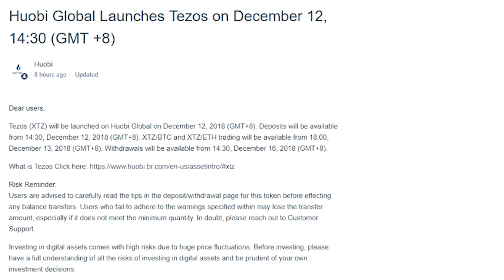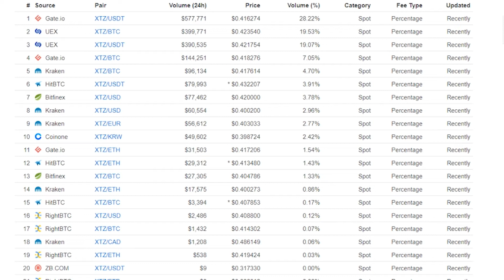Huobi Global Exchange Lists Tezos XTZ - December 12th Cryptocurrency News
Hi there, well news that Huobi Global has listed XTZ seemed to give Tezos a boost today. XTZ experienced gains of more than 16% over the past 24 hours.

Deposits are available today. XTZ/BTC and XTZ/ETH trading will be available tomorrow December 13th and withdrawals will be on December 16. And last week Coinbase said it was exploring the addition of 30 cryptocurrencies and Tezos was name as one of these. The price is much lower than the price we saw it at this day last year, when it moving closer to $4. On December 17th we saw it hit an all-time high of over $11. Tezos is in 20th place in terms of marketcap. Majority if trading volume for XTZ currently comes from Gate.io and UEX and it is listed on around 24 exchanges.

Australia's largest crypto payment gateway this week announced that it now accepts VERGE. Verge has fallen down the marketcap ladder, in December 2017 it was in 19th place today it is in 46th place.

XVG has been struggling over the past few months. We saw it experience a price spike at the end of November, before starting a path of decline again. Today we saw it gain over 2% over the past 24 hours.